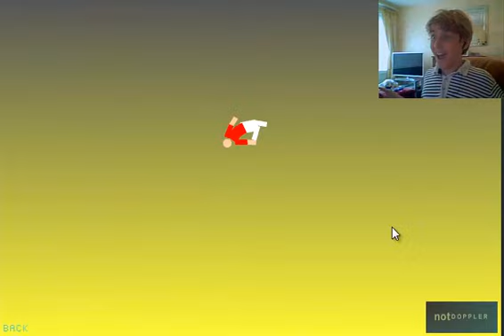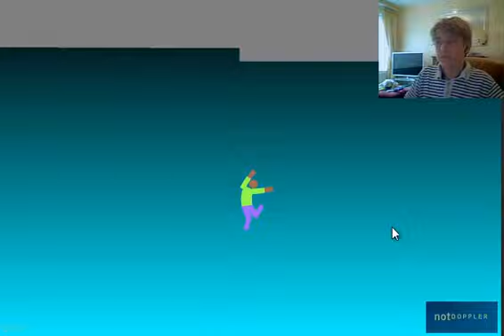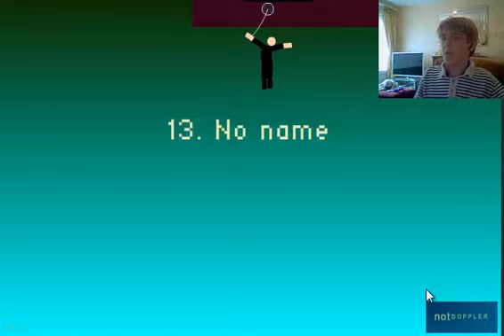Hanger Just HANGING around...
READ THIS!

Leave a like it really does help!

More videos out next week! so im playing a game called Hanger as im gunna be PROPER HANGING ABOUT IN THIS GAME XD so hope you enjoy!